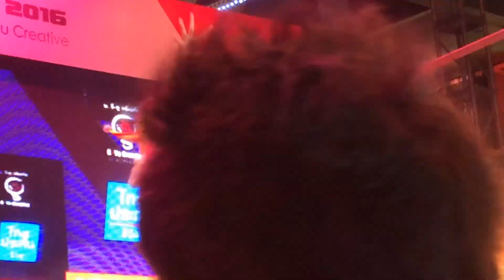TEMPURA KIDZ - Japan Expo Thailand 2016 - Part 3/3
TEAM TEMPURA × TEMPURA KIDZ TH

M6. Anytime / どんなときも。/ Donna Toki mo

Japan Expo Thailand 2016
Central World | 24, Jan. 2016

▼TEMPURA KIDZ▼

▼TEAM TEMPURA▼

TEAM TEMPURAです てんてん！！